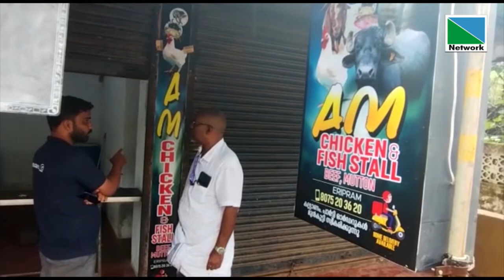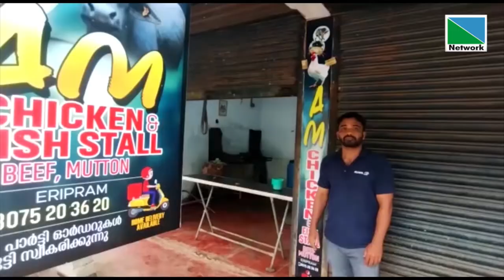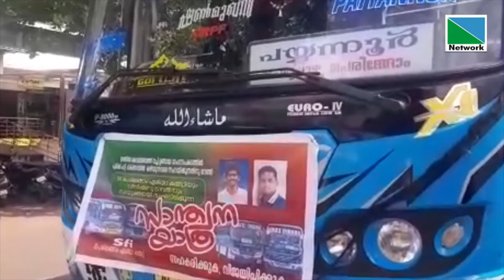22 AUGUST 2022